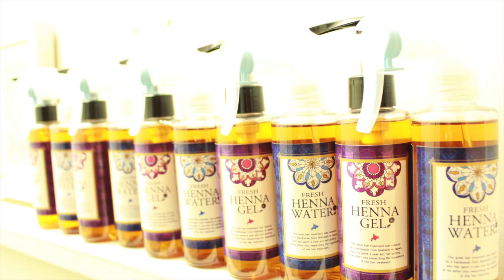【公開すぎ？】縮毛デジタルパーマの極意をすべて隠さず札幌スピエラ矯正パーマ